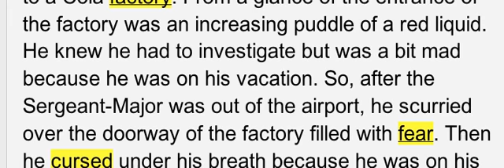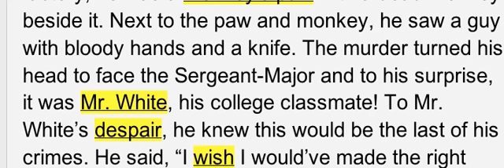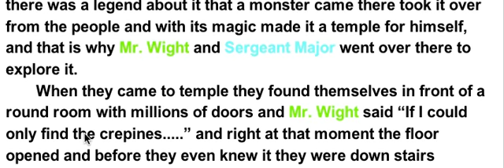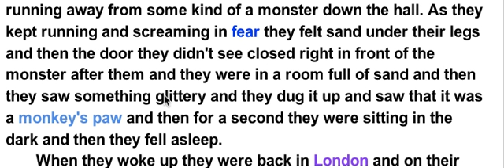6K Probable Passage Gist Statements "Authors' Readings"